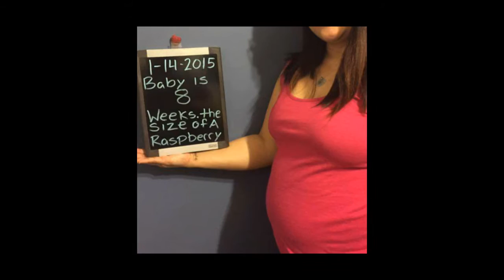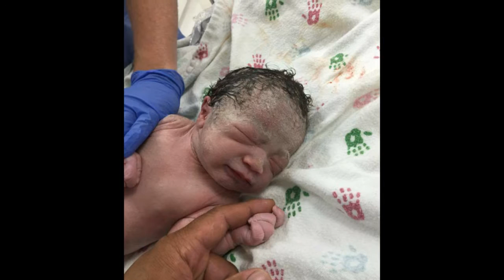The 1st Chapter Of MJ's Life